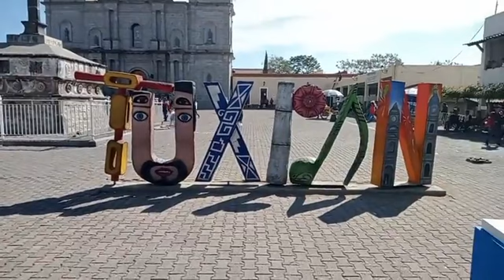fiestas en honor a San Sebastián 2023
fiestas en honor a San Sebastián en Tuxpan Jalisco 2023